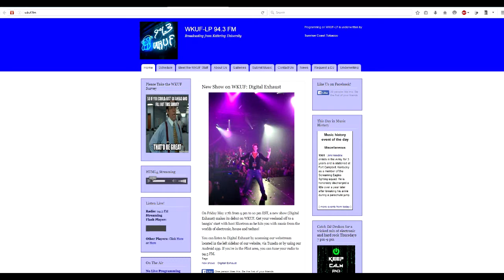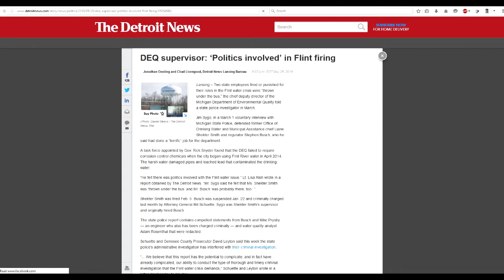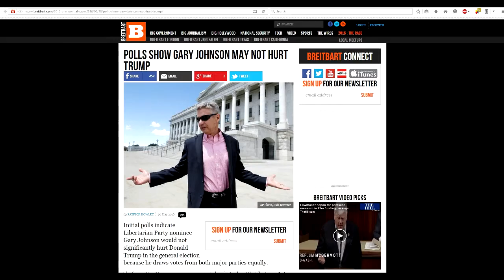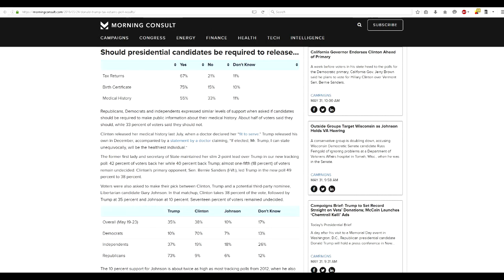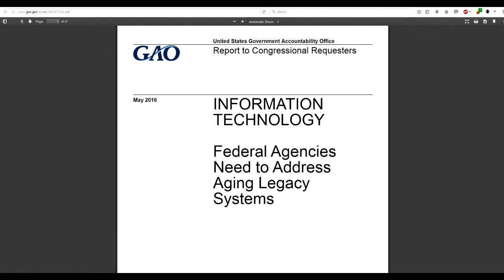WKUF News 31May2016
Daily Radio News
31May2016 on 94.3 WKUF, Flint, MI

-Genesee County water rate increases
-Report says DEQ employees were scapegoats
-Violent crimes on the decline in Flint
-Elections
-Sports
-Federal agencies need to address legacy systems report

The news can be heard throughout the day on 94.3 WKUF Flint starting at 6:00 a.m.